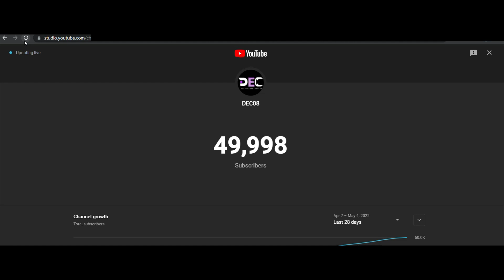YOU GUYS ARE AWESOME! MY FIRST 50K SUBSCRIBERS. THANK YOU VIDEO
JUST WANTED TO SAY AND MAKE SHOUT OUT TO MY 50K SUBSCRIBERS, YOU GUYS ARE AWESOME! THANK YOU SO MUCH